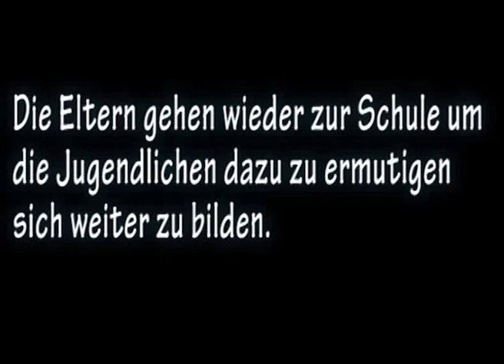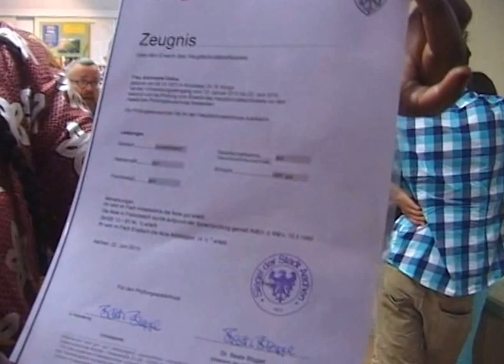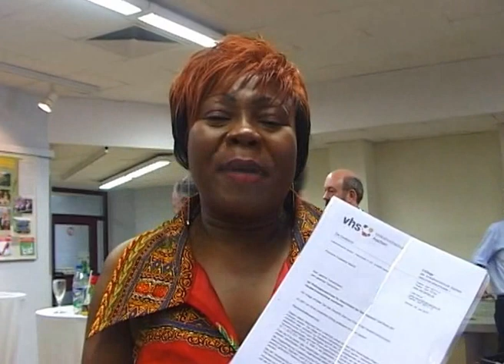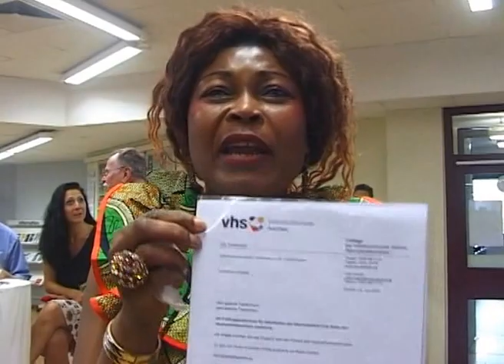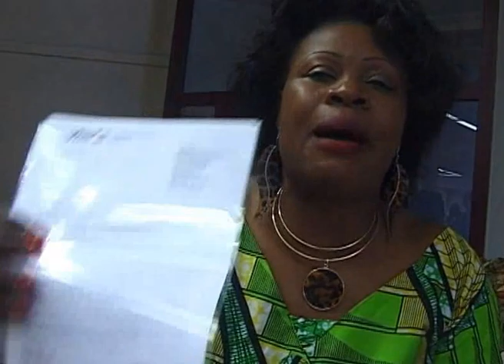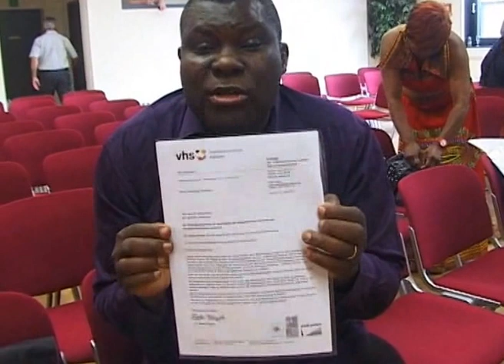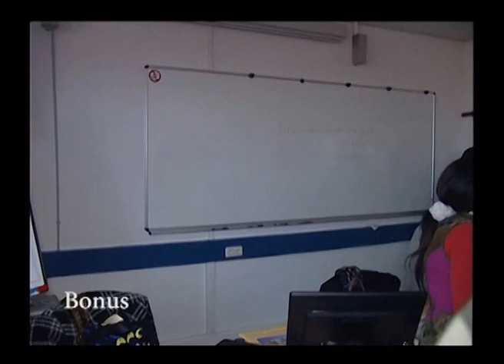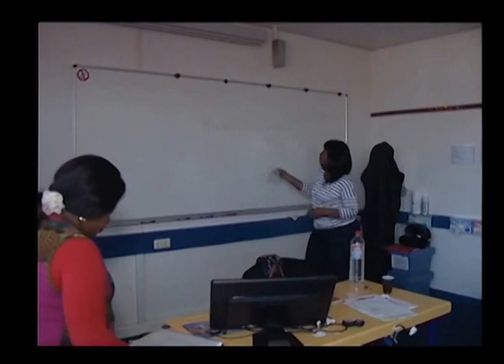BA MAMAN YA Aachen ba Bazongeli kotanga eheeeee ( Classe Elengi) HK4 - MUNGANGA PROJET /Altenpflege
VOULOIR  c´est  POUVOIR
Die Eltern gehen wieder zur Schule
Um die Jugendlichen dazu zu ermutigen sich weiter zu bilden.
Film réalisés par le Pasteur Bopol de Aachen